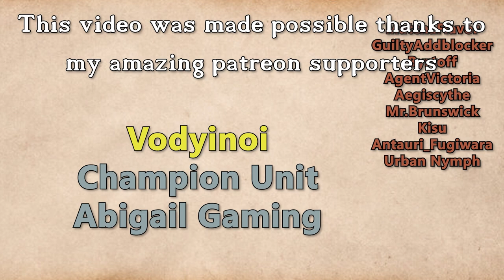Fractured Thrones Season 3 | EPISODE 84 'Stalwart & Loyal' | Part 1 of 4